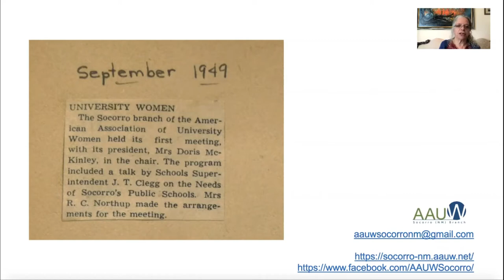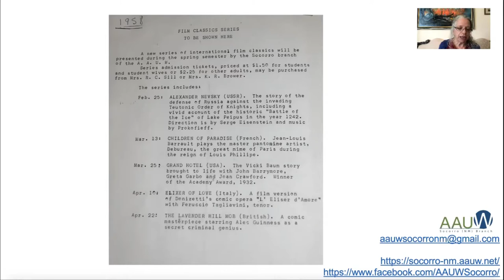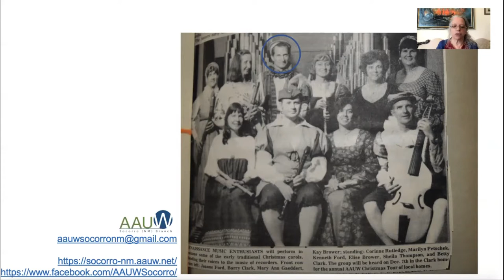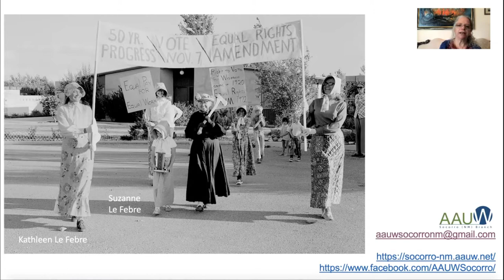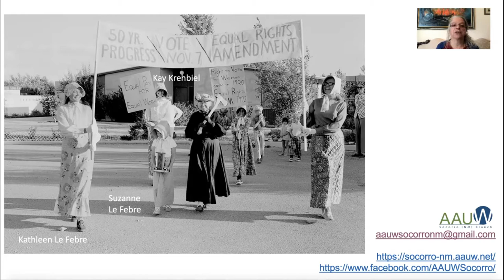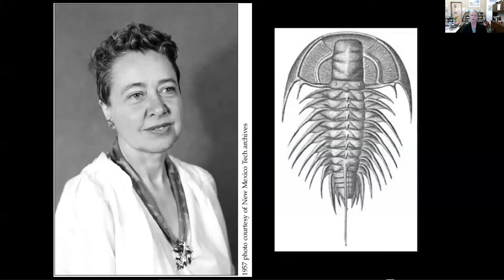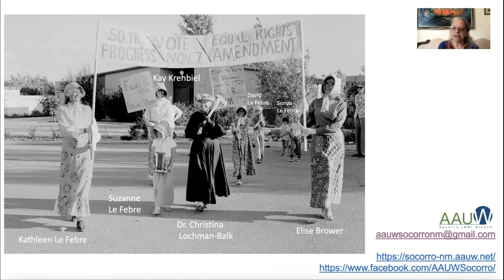Women of NMT: Dr. Rebecca Reiss, AAUW Socorro; Dr. Nelia Dunbar, Director, NM Bureau of Geology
Inspired by Women’s History Month, NMT PAS presents two days of concerts by stellar women artists from around New Mexico and Socorro County. Dr. Reiss, President, Association of University Women (AAUW) Socorro Chapter, discusses Socorro AAUW’s rich history of activity.  Dr. Dunbar talks about Dr. Christina Lochman-Balk, one of the early and colorful members of Socorro’s AAUW and a scientist at the NM Bureau of Geology.

In between each concert set are featured interviews with NMT Women in STEM, including
Prof. Chelsey Hargather, NMT Materials Engineering; Tierra Candelaria, NMT Graduate Student; Katelyn Green, Brisa Garcia and Samantha Goldberg, NMT Undergraduate Students; Denise Contreras, NMT Upward Bound Math & Science Coach, and "Fun" Facts compiled by NMT Student Kathryn Bosley. ​  NMT Coordinator Dana Chavez filmed and edited most of the videos with help from NMT Student Chanceler Massey.

NMT Performing Arts Series (PAS) presents a variety of quality multicultural performances in music, theater, dance, family entertainment and arts outreach activities, that are affordable and appeal to the diverse communities of Socorro and our statewide neighbors. Your tax deductible gift helps subsidize youth concerts and outreach programs in three school districts, the Community Arts Party and July 4th Celebration, dance and theater residencies, complimentary tickets for seniors, youth and special populations, as well as affordable ticket prices to our shows.Thank you so much for enriching our community with your support of the arts!
PAS is a non-profit 501c3 and is underwritten by the New Mexico Institute of Mining & Technology.